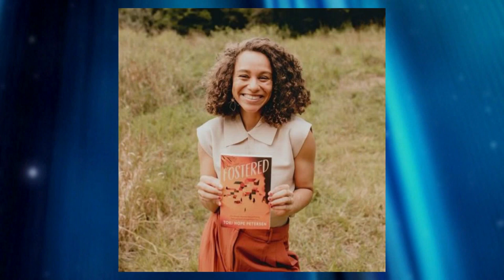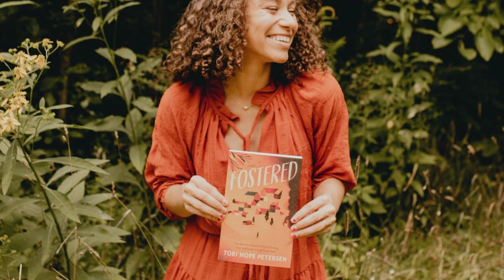Tori Hope Petersen: 12 homes in 5 years. This State Champion Shares What Changed Her Life for Good.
After growing up in 12 foster homes in 5 years, 18 year old Tori aged out of the foster care system and found herself homeless during her senior year in high school. Hear the story of how this 5 time OHSAA state track champion not only found a family, but found her "Abba Father", who changed her life forever. Tori Petersen is the founder of Beloved Initiative. She is is a nationwide speaker, and the bestselling author of the memoir Fostered.